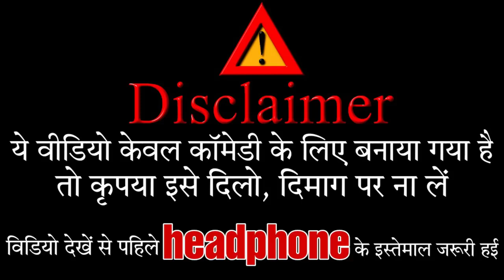दर्जी DRJI // BYE Creation Short // Amit Parimal